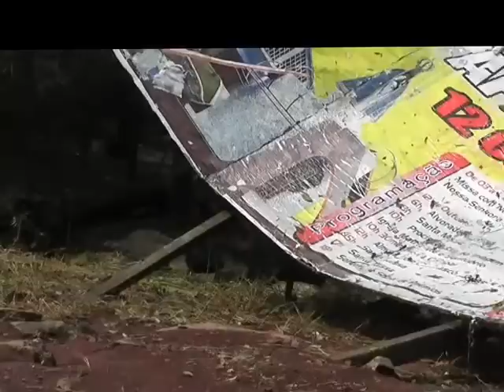Estragos temporal de granizo em laranjeiras do sul